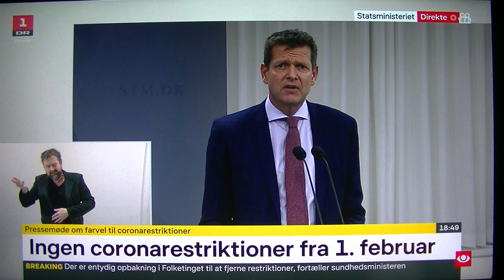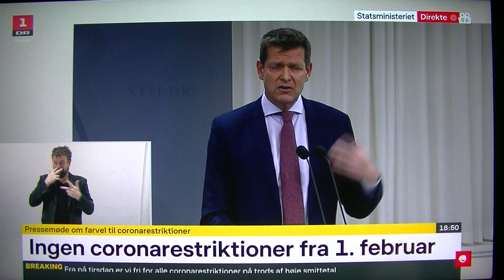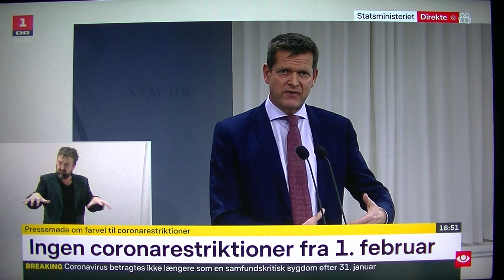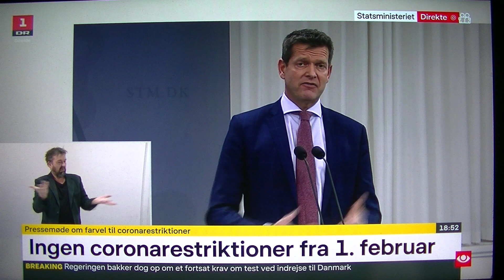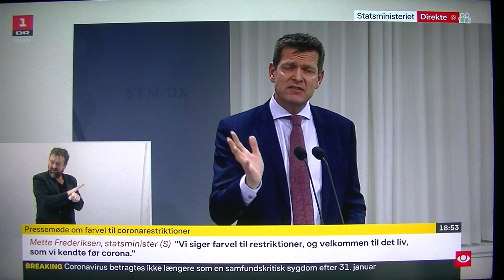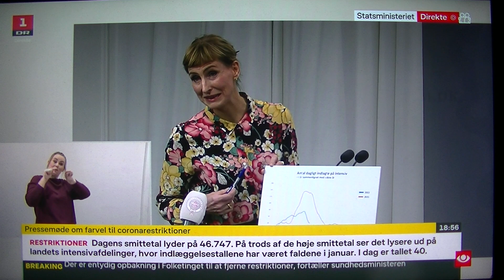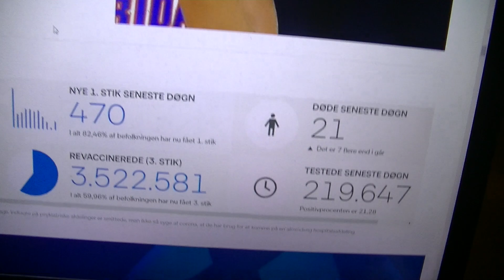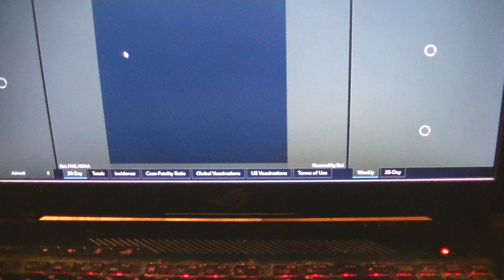MongoTV_4349 - Del 322 - FORBEREDER MIG PÅ CORONAVIRUS UDBRUD I KØBENHAVN - Statsminister Presse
DEL 322 - God ONSDAG AFTEN. Så er der et vigtigt pressemøde igen med Statsminister og Sundhedsminister. Alle coronavirus restriktioner i Danmark ophøre fra tirsdag den 1.Februar 2022. Samme dag, som mine regninger og afdrag online lån de trækkes og betales, om min store elregning, der er steget til over 2.000 kroner, fra 790 kroner kvartal. Der døde 21 mennesker i Danmark igår at Covid-19, næsten 1 i timen døgnet rundt. Jeg syntes at det tal taler for sig selv, hvor farlig og dødelig dem Omicron coronavirus er. Positivprocent næsten 22% er rekord høj, snart 25% af hele den danske befolkningf går rundt corona smittet. Og nu lukker hele nattelivet op fra tirsdag den 1.Februar 2022. Så kan unge fra fredag den 4.Februar 2022, drikke og feste tæt sammen hele natten til klokken 5 morgen, og gå hjem fulde, og smitte deres forældre, venner og klassekammarater på skoler, og alle medarbejder hvor de nu arbejder. Corona smitten vil stige meget, og flere vil blive syge og flere hver uge vil dø af covid-19 i Danmark. Dør der 25 om dagen, er det 750 døde af Covid-19 hver måned. Men vores folketings politiker er så klar til nu, at over 1.000 dør hver måned af Covid-19 i Danmark, som over 30 om dagen, fordi antal indllagt på intensiv afdelinger er "lave". Men det "lave" antal, kunne jo være, at der dør 100 vis hver måned af Covid-19. Dem som ligger på intensiv afdelinger med respirator på, mange af dem dør stille og roligt hver dag, så derfor er antal "lavt". Jeg syntes at 20-30 døde af Covid-19 i Danmark hver dag, er mange ? Men jeg tror,  at inden slutning af Februar månned, så står de der igen og holder et pressemøde, når over 30 om dagen dør af Covid-19. Når der dør for mange dagligt, bliver det et politisk problem for dem, selvom at antal indlagte på intensive afdelinger er "lavt". Klokken den er 19.30 snart. Jeg vil i seng nuj igen og se Netflix. Jeg har taget alt varme af på alle mine 4 radiatore, så det bliver nok en kølig nat. Jeg har taget varme af nu i min lejlighed for at undgå, at min ødelagt økonomi, bryder helt sammen til November 2022, hvis der kommer en meget stor ekstra varmeregning til Oktober 2022. Godaften og godnat.